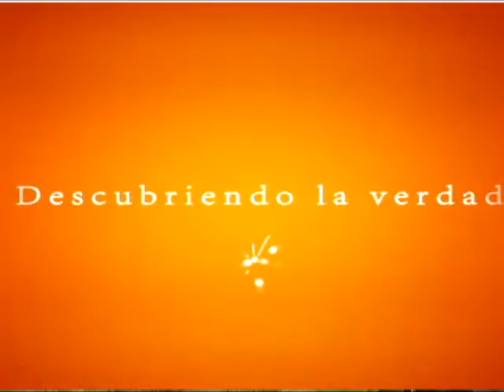DESCUBRIENDO LA VERDAD: EVALUACIÓN SOBRE LOS INCENDIOS EN EL AÑO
Evaluación y mecanismos de sanción contra los infractores